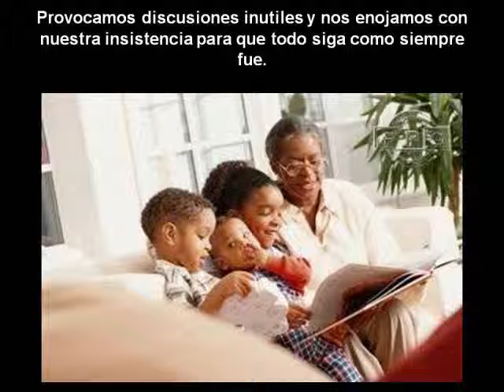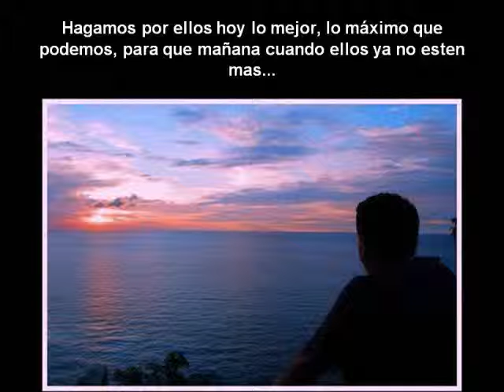a nuestros padres...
Porque ellos no estarán para siempre con nosotros, un pequeño homenaje para no olvidarlos.